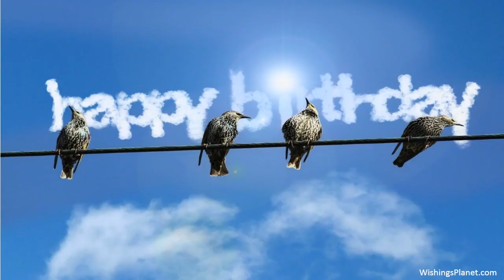Happy Birthday to Jonathan